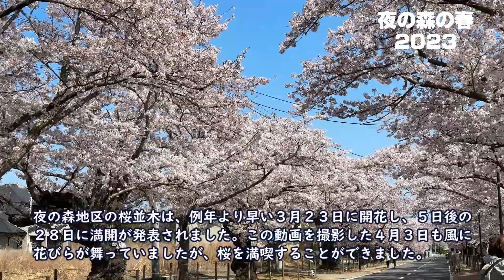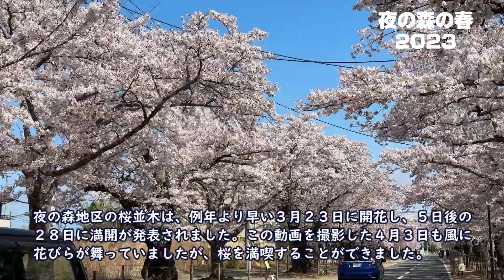夜の森の春２０２３／４月１日避難指示解除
今年も夜の森の桜を見に来ました。
4月1日、福島県富岡町の「特定復興再生拠点区域」の避難指示が、すべて解除されました。
１２年前に起きた東京電力福島第一原子力発電所の事故で、富岡町では町の面積の１割余りが立ち入りが厳しく制限される帰還困難区域に指定され、このうち４６％にあたる夜の森地区と大菅地区のあわせて３.９平方キロで、１日午前９時に避難指示が解除されました。
今回の解除によって、町のシンボルで、ちょうど満開になっている全長およそ２キロの桜並木の周辺地域すべてが居住可能になりました。
避難指示が解除された１日には、町のシンボルになっている桜並木のライトアップが始まりました。
夜の森地区の桜並木は、例年より早い先月２３日に開花し、２８日に満開が発表されました。
動画を撮影した４月３日も、まだ満開が続いており、少し強い風に花びらが舞っていましたが、満開の桜を満喫することができました。
ライトアップは４月９日までの午後６時から９時に行われます。